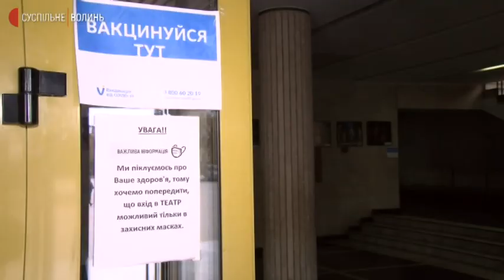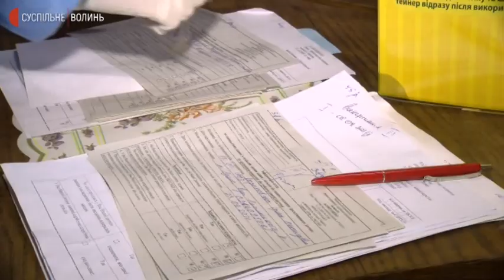У драмтеатрі в Луцьку працювала бригада з вакцинації: скількох людей щепили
15 жовтня пів сотні волинян вакцинувалося в приміщенні облмуздрамтеатру імені Тараса Шевченка, що у Луцьку, — розповів Суспільному сімейний лікар Віталій Муц.